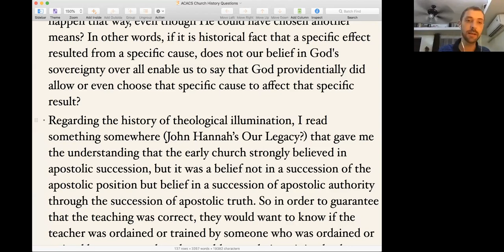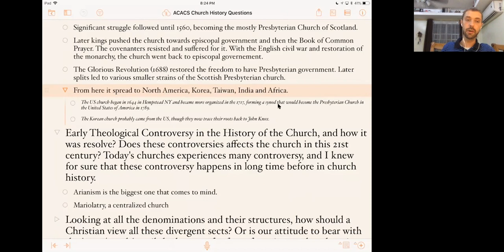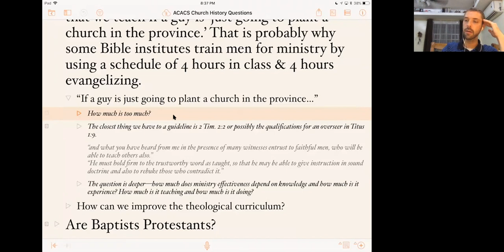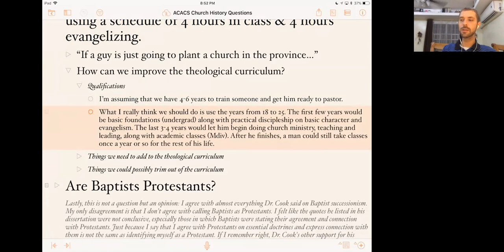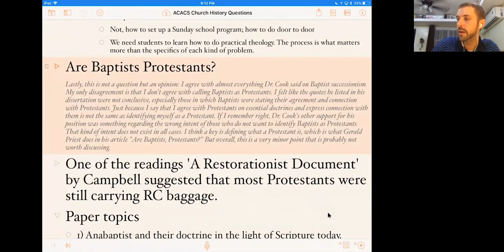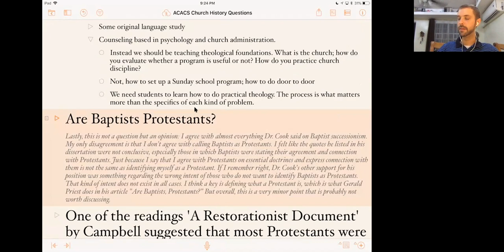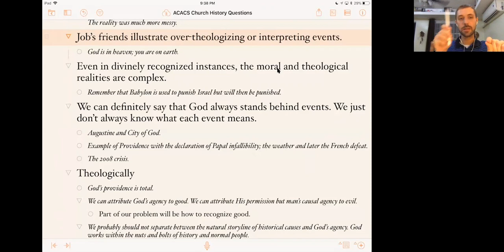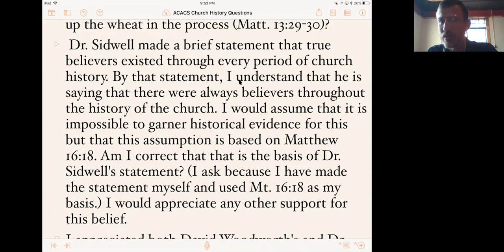Lecture 16—Final Questions with Joel Arnold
Advanced Church History is a course provided by Drs. Kevin Oberlin and Joel Arnold in 2018.